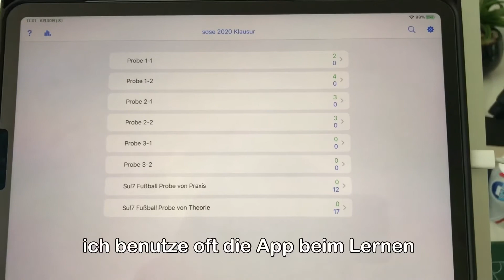[🇩🇪Vlog] #1 Morning Routine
Ich fange ein deutsches Vlog an!

Das Video ist mein Morning Routine☕️